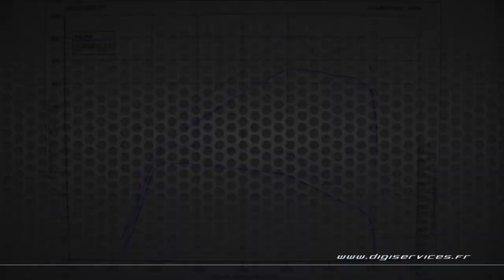Audi Q5 2.0 TDI 190cv AUTO Reprogrammation Moteur @ 221cv Digiservices Paris 77 Dyno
Passage dans nos ateliers pour la reprogrammation moteur d'un Audi Q5 2.0 TDI de 190cv équipé d'une boite automatique.